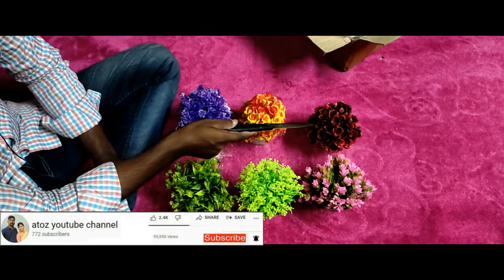meesho లో తెప్పించిన ప్లాస్టిక్ ఫ్లవర్ బొకే unboxing # atoz YouTube channel